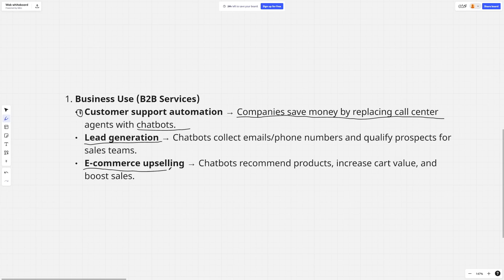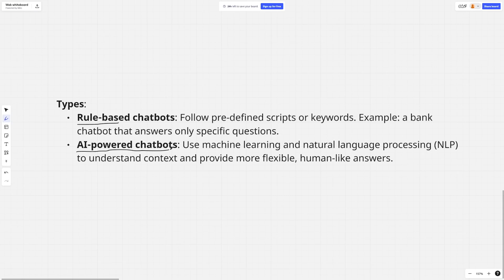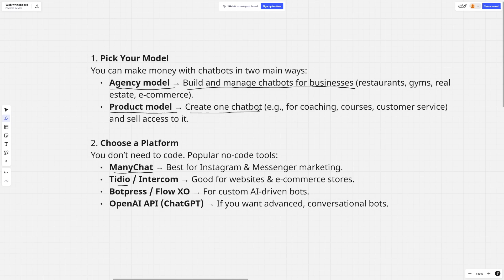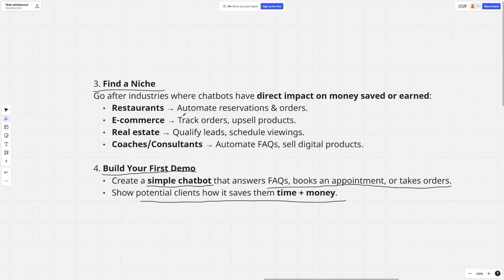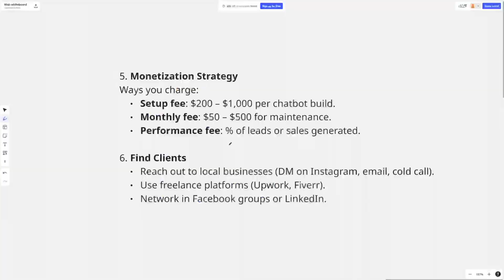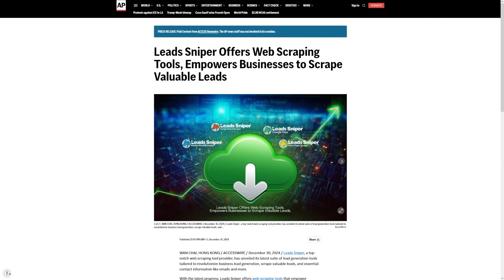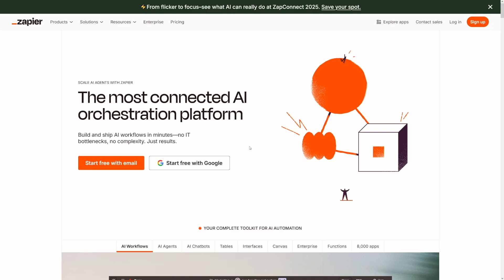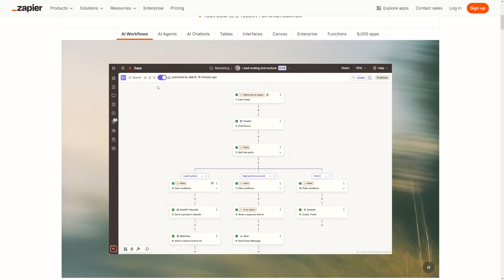How To Make Money Building AI Chatbots For Businesses in 2026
Learn how to make money by building AI chatbots for businesses in 2026! This step-by-step guide covers how to create custom chatbots using popular no-code and low-code platforms, automate customer support and sales, and offer chatbot development as a service. Perfect for freelancers, developers, and entrepreneurs looking to profit from the growing demand for AI-powered business solutions!